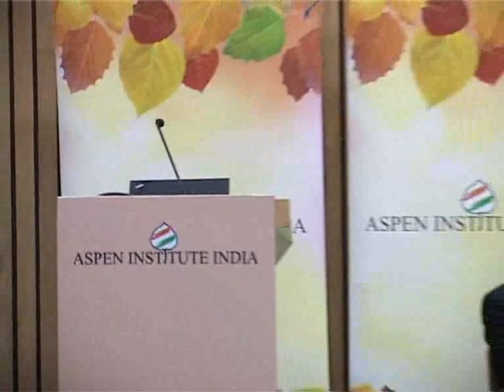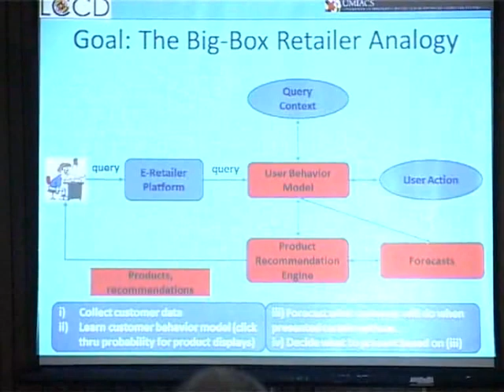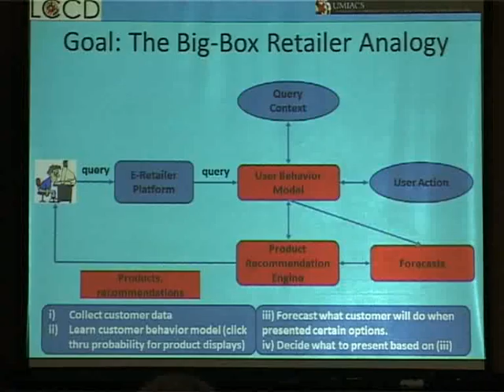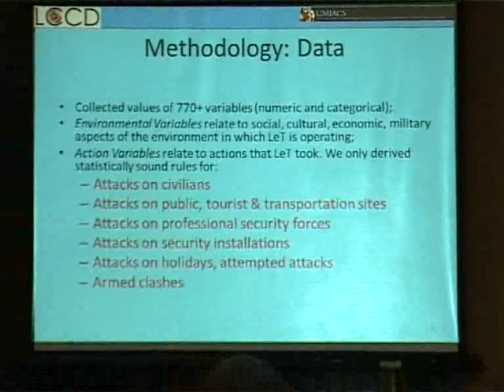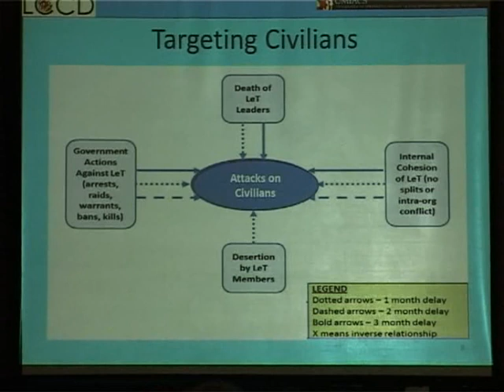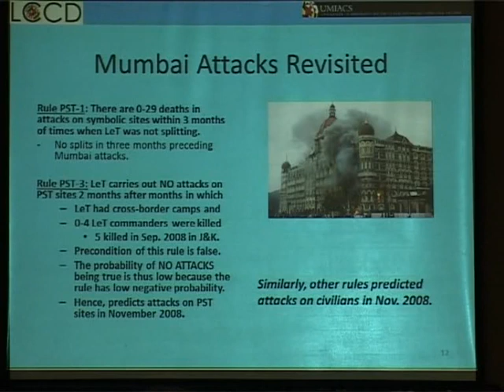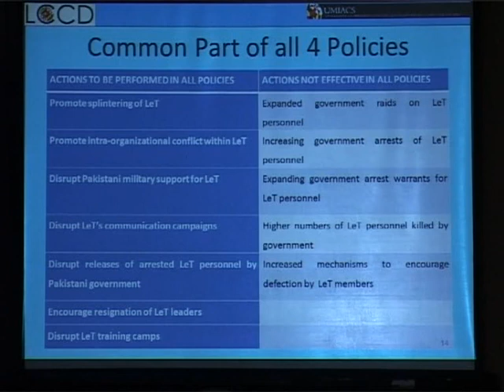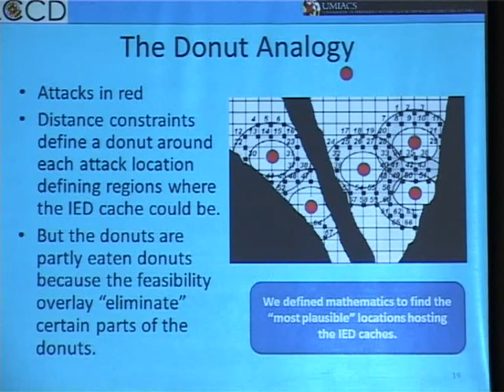Session on "Using IT to Fight Terrorism and Increase Security"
06:30 pm to 08:00 pm: 9 January, 2013
Seminar Hall 1, India International Centre, 40 Max Mueller Marg, New Delhi